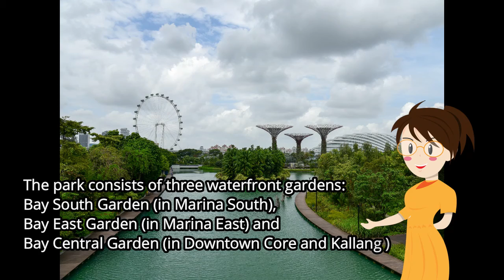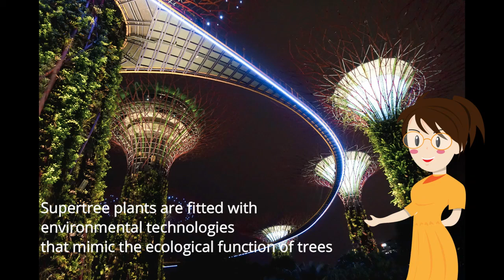vertical garden supertree grove/ Singapore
Supertrees are the 18 tree-like structures that dominate the Gardens' landscape with heights that range between 25 metres (82 ft) and 50 metres (160 ft). They were conceived and designed by Grant Associates, with the imaginative engineering of Atelier One and Atelier Ten
Gardens by the Bay is a nature park spanning 101 hectares (250 acres) of reclaimed land in the Central Region of Singapore